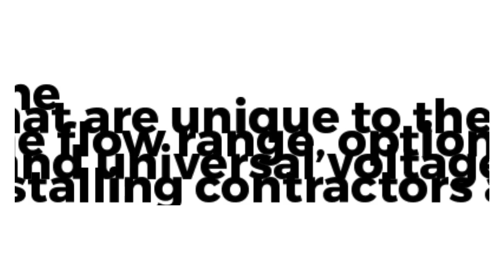Condensate Pump in Minisplitwarehouse.com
best mini split systems,best mini split 2020,mitsubishi mini split ac,lg mini split,mitsubishi vs fujitsu mini split 2019

Condensate Pump in Minisplitwarehouse.com We deliver the level of comfort, convenience, and reliability that you’ve come to expect. Get Condensate Pump for Ductless Mini Split Systems Combi by Refco. Price: $119.99 ex. tax.